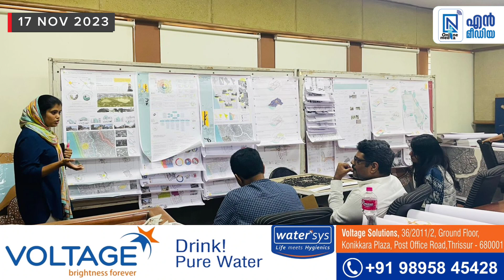ഷിറിൻ സഹാനക്ക് മൂന്നാം റാങ്ക്.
മാസ്റ്റേഴ്സ് ഇൻ ആർക്കിടെക്ചർ അർബൻ ഡിസൈനിങ് വിഭാഗത്തിലാണ് ഷിറിൻ സഹാനയ്ക്ക് മൂന്നാം റാങ്ക് ലഭിച്ചത്.
തിരുവനന്തപുരം എൻജിനീയറിങ് കോളേജിൽ ആയിരുന്നു ഷിറിൻ സഹാനയുടെ പഠനം. എങ്കക്കാട് തെക്കേപീടികയിൽ ഹംസ .എം. അലിയുടെയും ഷൈല ഹംസയുടെയും മകളാണ് ഷിറിൻ സഹാന.